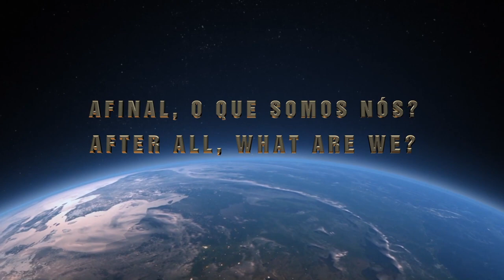EQM – O imenso quebra-cabeça (1de2) | NDE – The huge puzzle (1of2)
NÃO ACREDITE EM NADA, MAS CONSIDERE TUDO.
BELIEVE NOTHING BUT CONSIDER EVERYTHING.
O William Morais é artista plástico, ator performático, professor de artes marciais e escritor.
Apesar de não ter tido uma EQM, ele teve uma saída do corpo muito diferente das outras que já tinha tido até então.
Desta vez ele foi muito além.

Ao conhecermos a história do William, percebemos que ela é mais uma peça deste imenso quebra-cabeça que é entender o que é a consciência.
Daí a importância de compartilhá-la com todos.
É o que fazemos aqui, em duas partes.
Vamos assistir a primeira?
William is a plastic artist, performance actor, martial arts teacher and writer.
Despite not having had an NDE, he had a very different exit from the body than the others he had had up until then.
This time he went much further.

When we get to know William's story, we realize that it is one more piece of this immense puzzle, which is to understand what consciousness is.
Hence the importance of sharing it with everyone.
That's what we do here, in two parts.
Shall we watch the first?
And if you had a Near-Death Experience, or NDE, and would like to share your story with us, please email . This is a new frontier of human knowledge. Shall we cross it together?

consciencia
consciousness